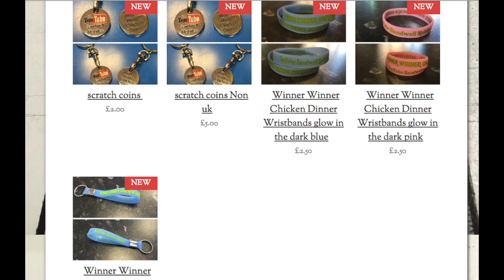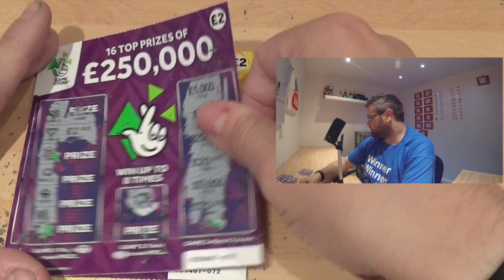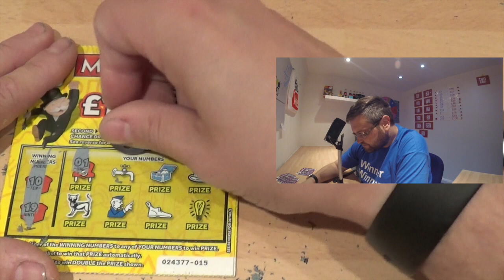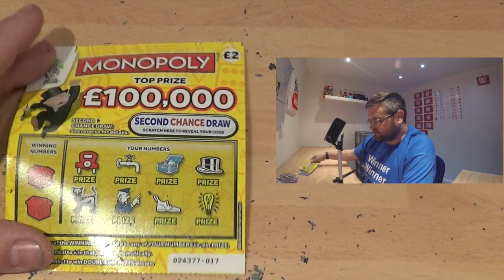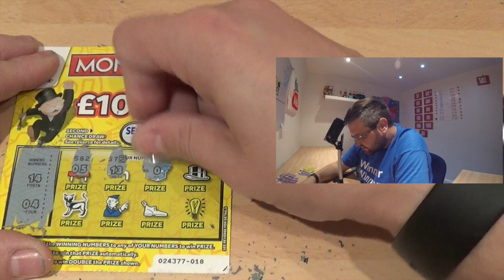Scratchcard trade-off with tomtoon2014